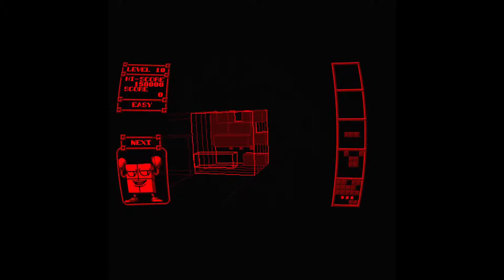3D Tetris / Virtual Boy through Oculus Quest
-Played on Virtual Boy Go Emulator for Oculus Quest.
-Streamed on PC from the Quest.
-When you play this through Oculus, you can see a good stereoscopic 3D effect, in the same way that 3DS does,  which is not displayed in this 2D video.